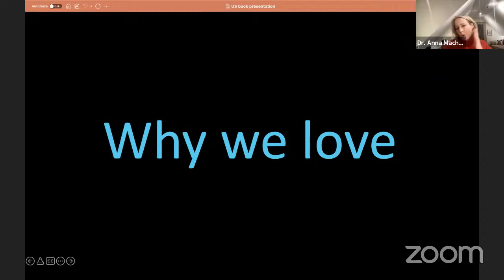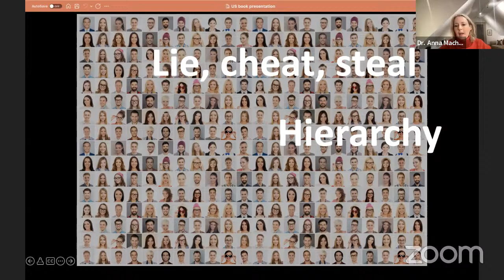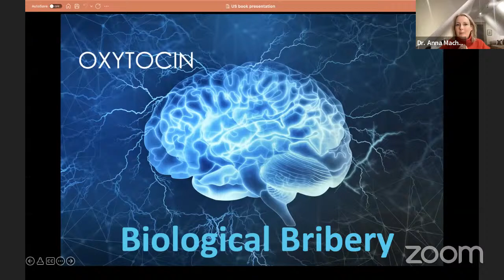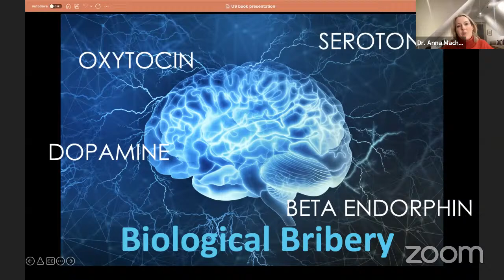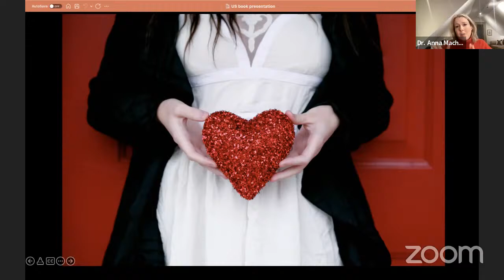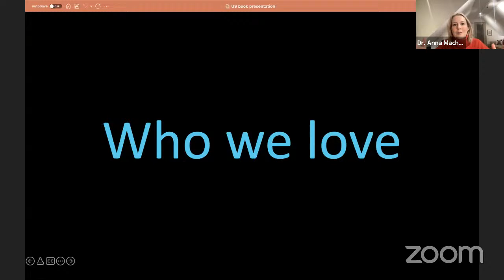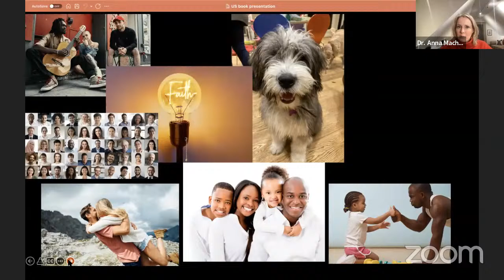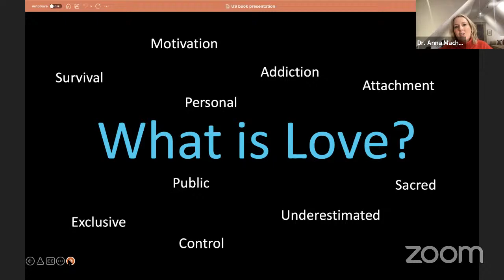Virtual Author Presentation Dr. Anna Machin